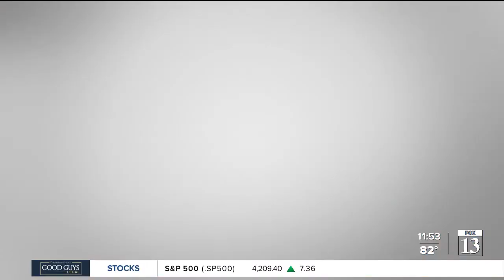Budah goes prehistoric at Ogden's Eccles Dinosaur Park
Budah checks out what's new at Ogden's George S. Eccles Dinosaur Park.